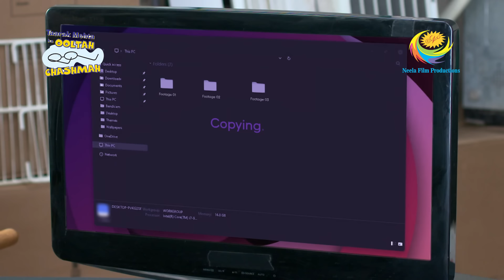Fake Police On A Mission | Taarak Mehta Ka Ooltah Chashmah | Full Episode 4016 | 24 Feb 2024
Some customers at Gada Electronics mistake Jethalal and Iyer for real policemen. Jethalal and Iyer take a scooter ride together on their way to the store with the CCTV camera. The shopkeeper agrees to show them the recording and both of them find out more information about the scammer.

Show Name: Taarak Mehta Ka Ooltah Chashmah
Star Cast: Dilip Joshi, Disha Vakani, Amit Bhatt
Episode No: 4016
Produced By: Asit Kumar Modi